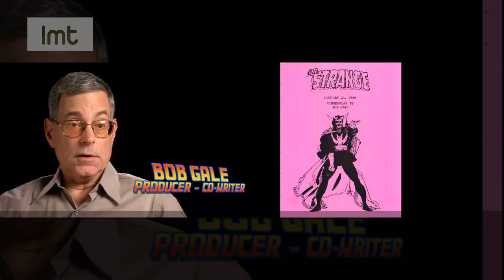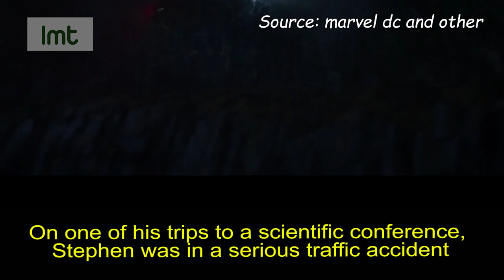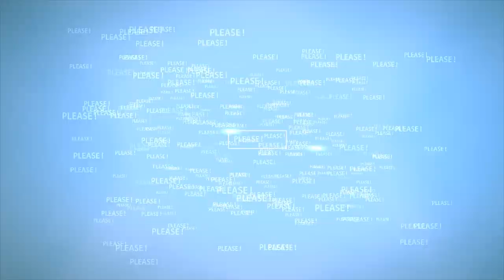Doctor Strange - The Most Powerful Witch of the Marvel Cinematic Universe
From a talented but arrogant doctor, Stephen Vincent Strange, also known as Doctor Strange has been chosen to become one of the most powerful superheroes in the Marvel universe. With infinite magical power, he and the other Avengers team defeated Thanos to save half the universe. And in the near future, new movies about him will certainly be even more attractive.

Source: Movie Buff, JoBloMovie Trailers, 7th Street Productions, ThrowbackStudioz, Film HD 60FPS, BestMomentShow